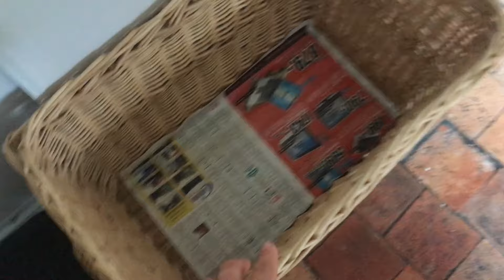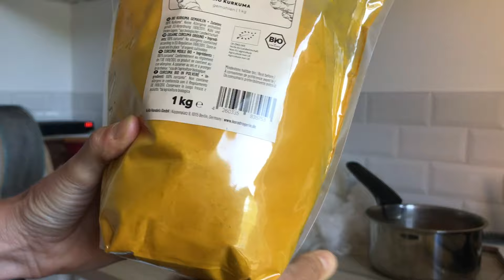Ma semaine créative 19 : Teinture en folie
♡ Bonjour et bienvenue dans ma semaine créative ! Je reviens après deux semaines de pause, j'espère que ça vous plaira...
↓↓↓Déroule-moi ↓↓↓

✿ SOMMAIRE DU VLOG ✿
00:00 Intro
03:55 Tricot
07:26 Toison
14:42 Teinture
35:00 Tissage

● Nepal de Drops design

✿ GARDONS LE CONTACT ✿
♪ Musique du générique ♪ Cover de Dosed des RHCP par @Callmethib mon frère chéri